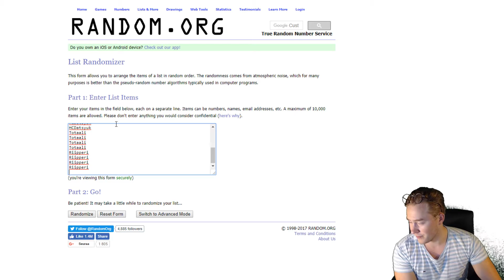NHL18 - Osa 13 - Arizona heron arvonta ja Boston heron keräys!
OHJEET JA KORTIT JOTKA PUUTTUU:
Boston hero
1.Lahjoitat jonkun kortin settiin, saat yhden arvan. Lahjoita kortti bronssisopimukseen, jonka lähtöhinta on 10k. Joukkueenimi sopimuksessa on HelppooJaKivaa. Kommentoi alas pelaaja/kortti jonka lahjoitat sekä PSN Tunnuksesi niin olet mukana arvonnassa.

2.Ostat 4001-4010 maksavan bronssisopimuksen niin saat neljä arpaa. Joukkueenimi on HelppooJaKivaa. Kommentoi minkä sopimuksen ostit (1-10) ja PSN tunnuksesi niin olet mukana arvonnassa!

Brent Burns-viikkoarvonta edellisessä videossa!

Lahjoittajat:
Nikotchu x4 (8)
Yoloberg x4
Smokekoski1 x4 (2)
Roope109 x4 (9)
 Kjuri77 x 5 (1)
Elkku_22 x 8

Kortit jotka PUUTTUVAT:
LOGO
AREENA
KULTAKERÄILY x9
BRONSSIKERÄILY x2

Rynnäkköviikset on 2016 perustettu suomalainen eSport-organisaatio, joka toimii 2017 perustetun SJK eSportsin akatemia-joukkueena. Suurin osa pelaajistamme on tällä hetkellä konsolipuolella, mutta PC-puolella on joukkueiden sekä pelaajien haku käynnissä. Rynnäkköviikset on perustettu tukemaan ja kasvattamaan suomalaista eSportsia. Me teemme parhaamme kehittääksemme pelaajiamme kohti ammattilaisuutta.

Rynnäkköviikset is an eSports-organization from Finland which is founded in 2016. Rynnäkköviikset is an academy-team for SJK eSports, which is founded in 2017. Most of our players are consoleplayers, but we are searching teams and players to PC-side all the time. Rynnäkköviikset has been established to support and promote Finnish eSports. We try to take our players careers towards professionalism